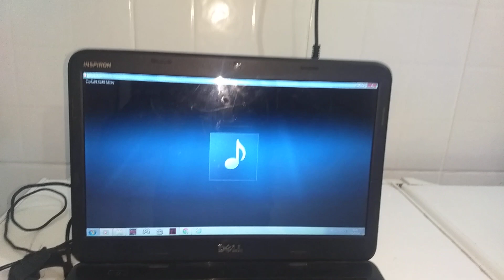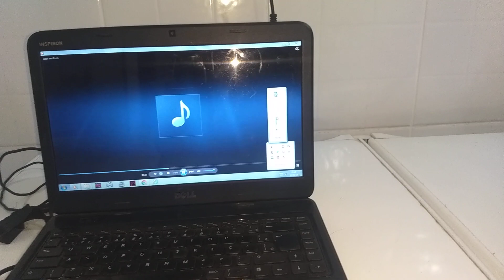Boneco Tsantsa Finalizado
Nesse vídeo explico todo o funcionamento do boneco Tsantsa e porque fiz ele , espero que gostem .